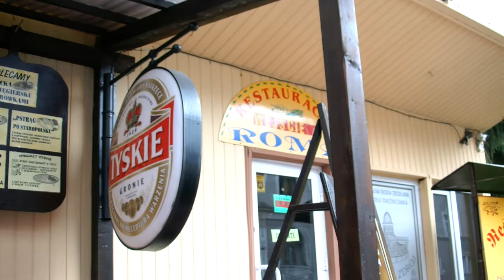Restauracja w Lądku Zdrój Roma na ulicy Kościuszki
Jedna z najlepszych restauracji w Lądu Zdrój. Mieści się na jednej z głównych ulicy Kościuszki, niedaleko apteki. Można tam smacznie zjeść za niewielkie pieniądze. Czynna jest od godziny 12, także śniadania raczej odpadają. Roma jest prowadzona przez sympatyczne małżeństwo, które z pewnością zna się na swoim fachu.

dane kontaktowe, jak kogoś one interesują
Restauracja Roma
 Tadeusza Kościuszki 11, 57-540 Lądek-Zdrój ‎
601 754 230